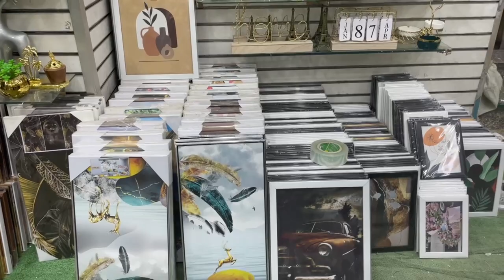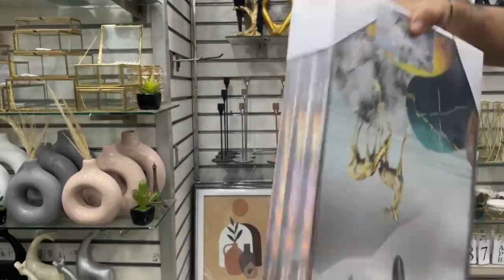تبدأ من 50 جنيهًا، تعرف على أسعار الأنتيكات والديكورات بالأسواق